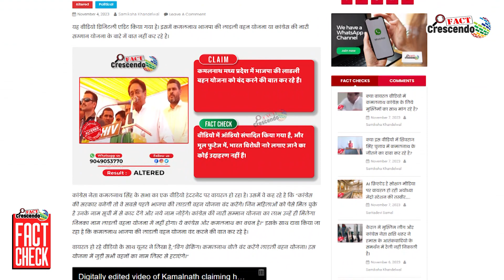Fact Check : क्या इस वीडियो में कमलनाथ भाजपा की लाडली बहन योजना बंद करने की बात कर रहे है?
Title:- क्या इस वीडियो में कमलनाथ भाजपा की लाडली बहन योजना बंद करने की बात कर रहे है?